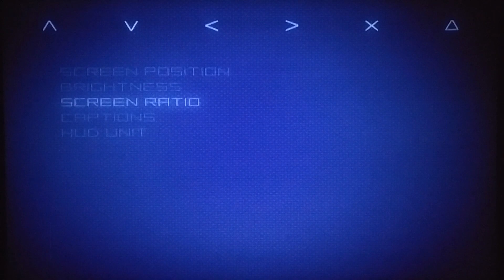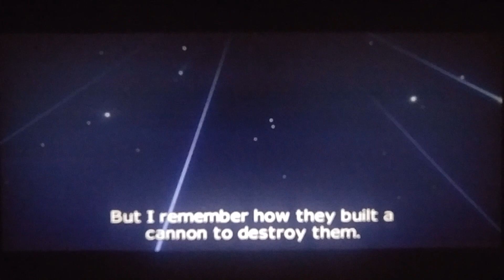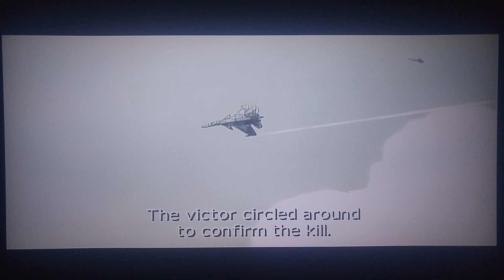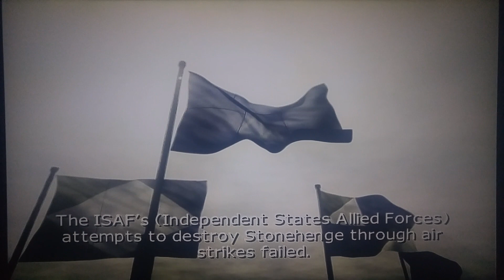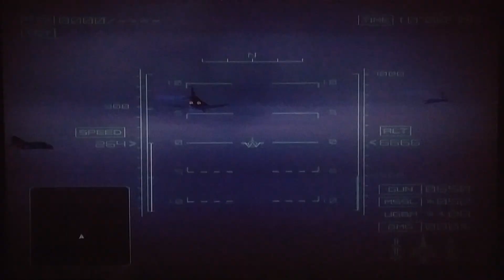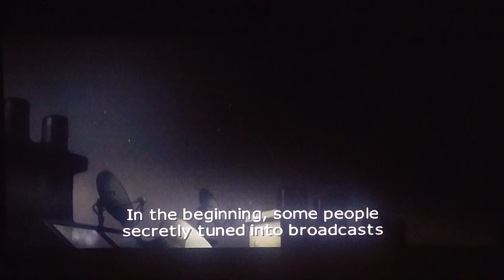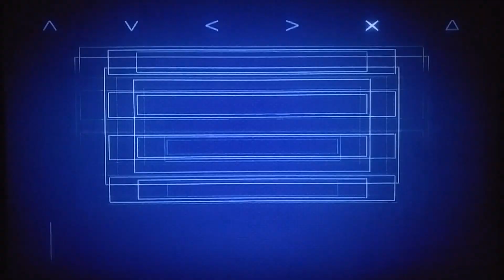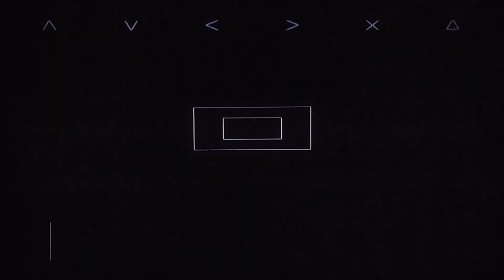Ace Combat 4: Episode #1: Sitting Duck!!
Episode number 1 of my playthrough of Namcos Ace Combat 4!!